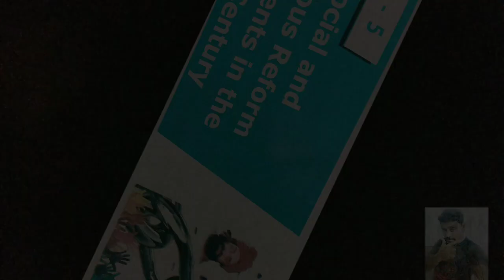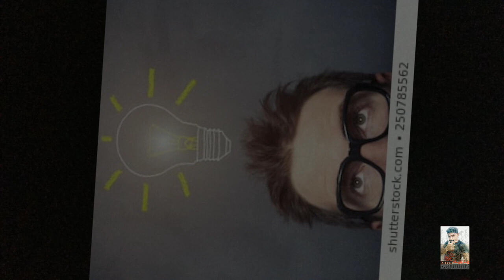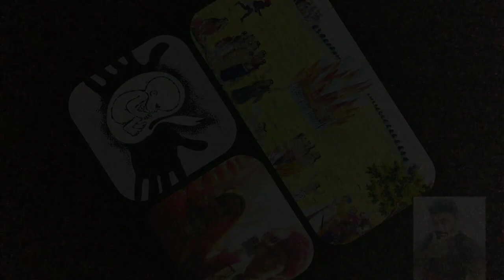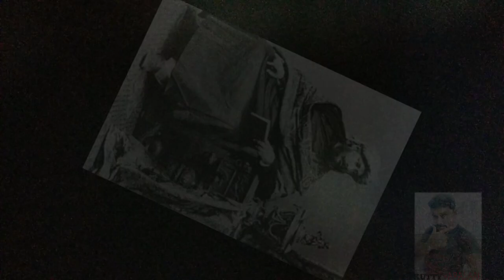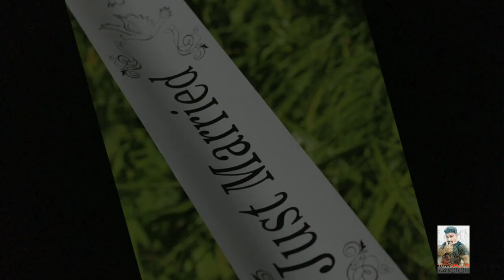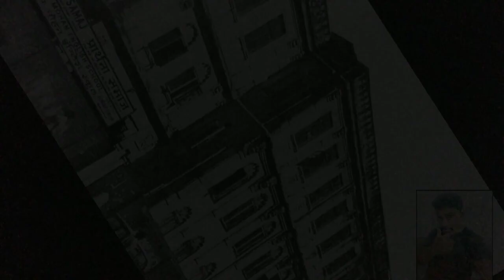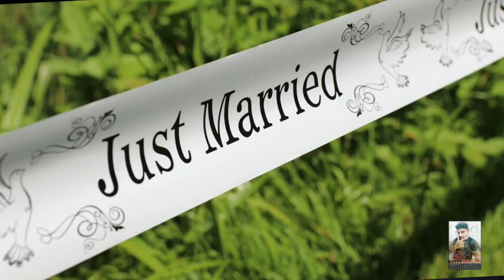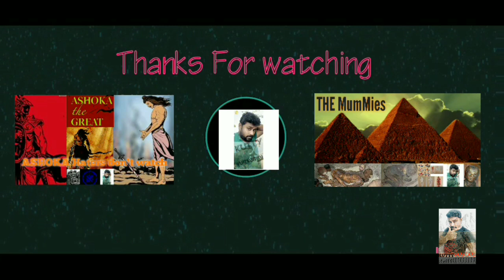10th STD Socialscience HISTORYunit -V SOCIAL @ RELIGIOUS REFORM MOVEMENTS IN THE 19th CENTURY Part-1